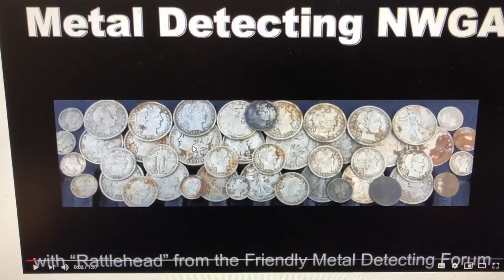YouTube Bug - missing or disappearing comments.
I noticed this glitch several months ago and reported it to YouTube. They basically told me that its a figment of my imagination and that their is no bug. As you can see in this video, its definitely a bug.

Metal Detecting NWGA
1 Lee St SW
Cave Spring, GA 30124